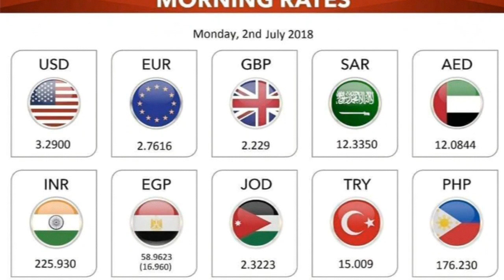Kuwait dinar பெறுமதி இலங்கை,இந்தியா,pakistan ,bangladesh,philippines 02.07.2018***